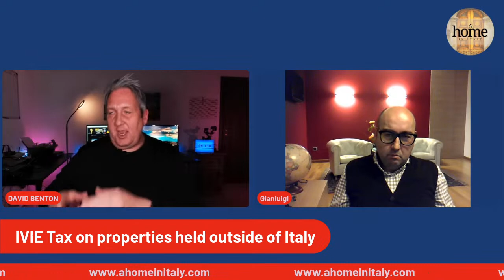Italian taxes Part 1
In this session Dave will be interviewing tax expert Gianluigi Sorressa about the 7% worldwide tax scheme Italy introduced to attract people to become residents.
They will discuss who is eligible, how to apply and how pensions and other investments are treated under this fantastic scheme and touch on the subject of wealth taxes and how they apply to you.

Note for those who have watched the video: To verify what was said on the Video about the ordinary tax scheme, the new 2023 percentages are as follows (if applicable to you).

Up to €15,000 23%
15,001 to 28,000 25%
28,001 to 50,000 35%
50,001 upwards 43%